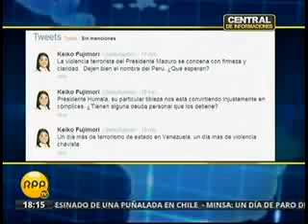Keiko Fujimori calificando de terrorismo de estado la situación en Venezuela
La lideresa de Fuerza Popular Keiko Fujimori escribió en su cuenta de Twitter que la violencia terrorista del presidente Maduro se condena con firmeza y claridad. Dejen bien el nombre del Perú.